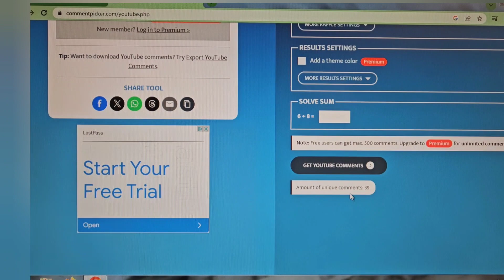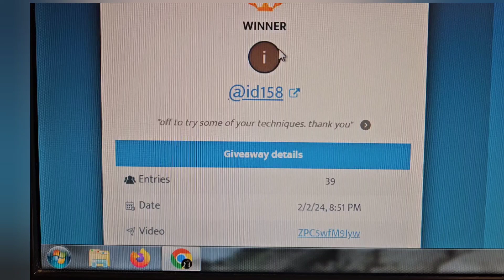WINNER OF MY JOURNAL GIVEAWAY!